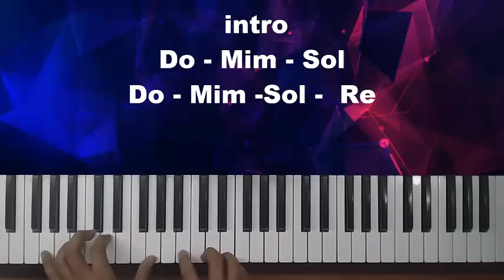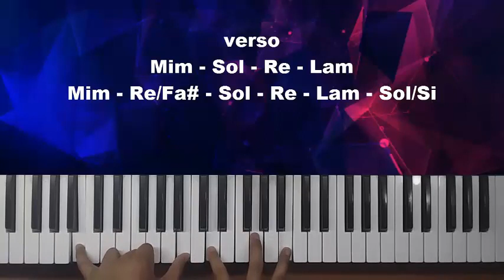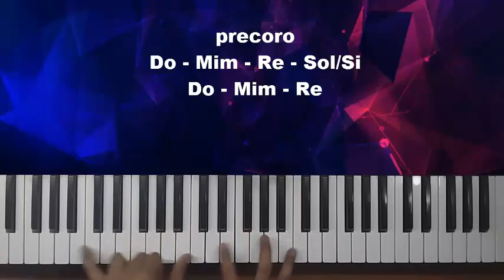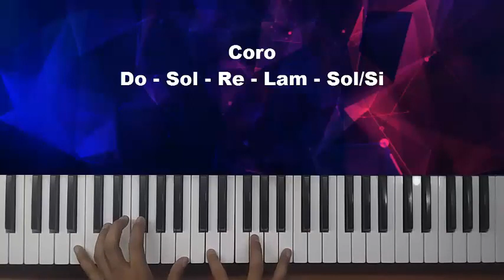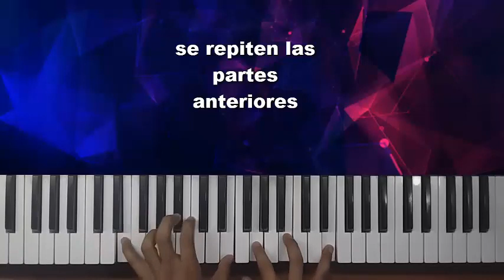Tutorial de Piano - Fuego Y Poder - Grupo Barak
Hola a todos! espero que esta canción sea de bendición a sus vidas y puedan aprenderla de una manera sencilla!!!